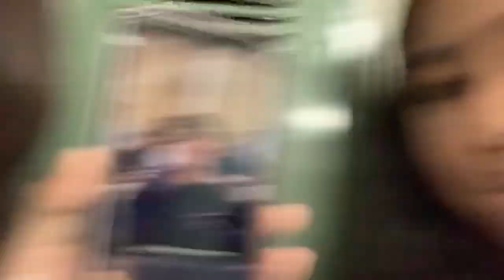Thru the halls w/ Pricy & Manny